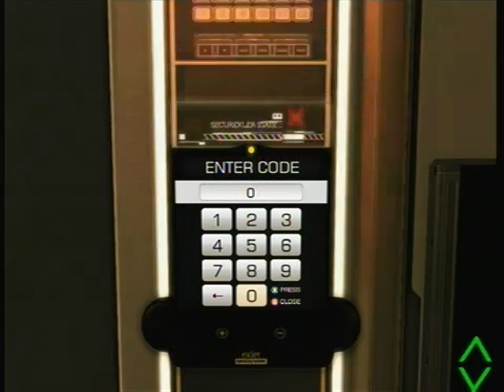Deus Ex: Human Revolution Mission 1 | 001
Sub for more Deus Ex!